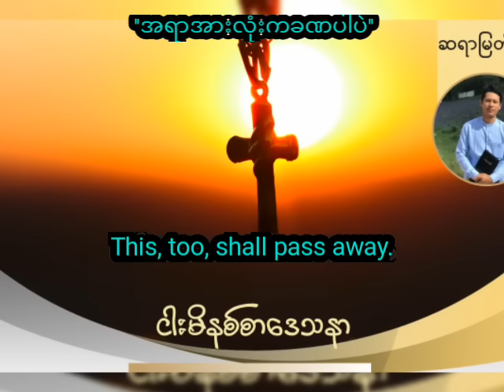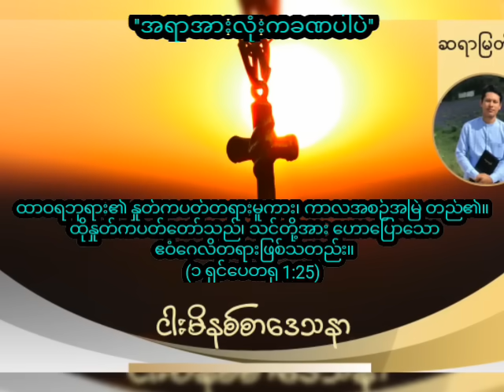''အရာအားလုံးကခဏပါပဲ'' / Saya Myat Nay / 29.12.2023